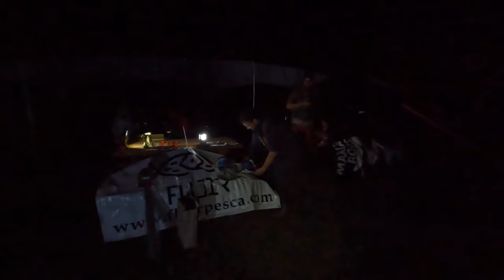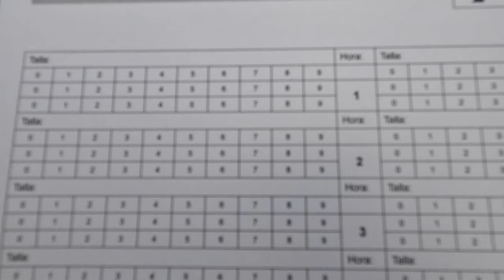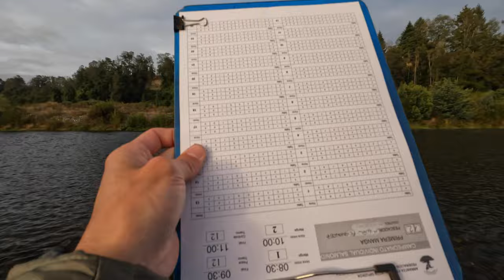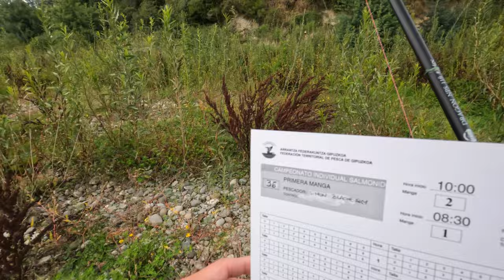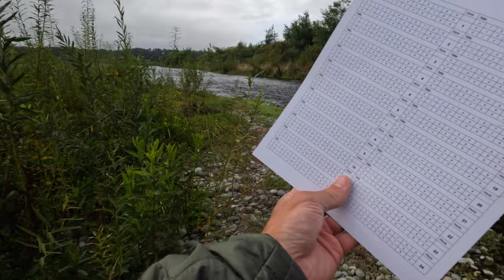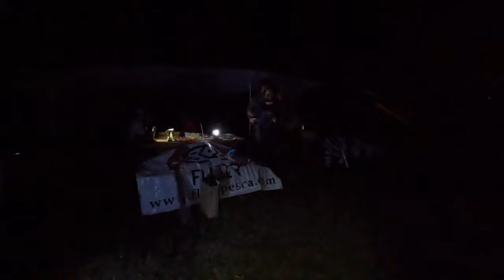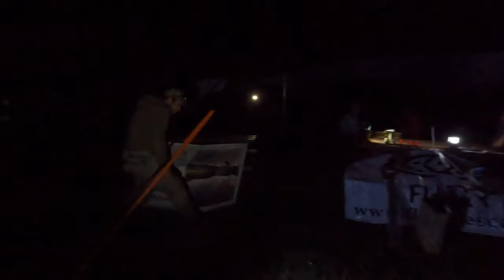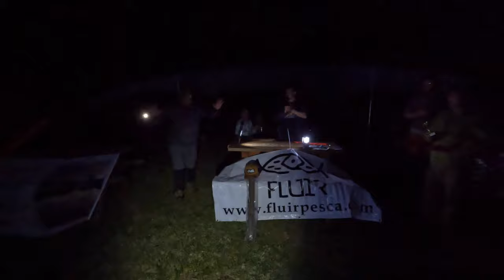1er Open de pesca con mosca Quinchilca en Chile - Vlog #54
Video log del 1er Open de pesca con mosca que se realiza en el río Quinchilca, organizado por Josu Perez y Claudio Silva (Fluir Pesca). La competencia se basa en las reglas europeas para la práctica de ella en la que se participa de forma individual y se puntua por tramo, la pesca es con mosca netamente y con devolución obligatoria. Los anzuelos con rebaba (o muerte) están prohibidos y el uso de aparejos que no son de la disciplina tambien. Los puntajes se suman por el calculo del tamaño de las truchas pescadas por individuo por tramo y por manga (horario).
Cada individuo pesca 3 mangas y fiscaliza las otras 3 de forma intercalada. Las mangas tienen una hora de duración.
Los tramos en el río son demarcados y sorteados por individuo.
El campeonato tiene un costo de inscripción que ha ido aumentando, pero tambien han aumentado o mejorado los desayunos, almnuerzos y líquidos entregados durante el día.
Los premios son auspiciados por diferentes empresas, que voy a detallar en la sección de links para que los visiten y muestren su apoyo comprandoles algo para que este tipo de eventos se siga realizando.

Equipamiento en uso:
Caña: Dragon NPS #3 de 11 pies
Carrete: Sage ESN
Backing: Dacron 20lb
Linea: Vision Ultra Light Nymph
Leader: 20 metros de hilo Rapture Hi-Viz 0.18mm
Indicador de pique: Vision Bicolor 4X
Tippet: TroutHunter 5X